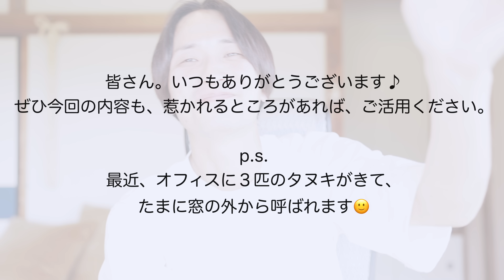【６月５日までのコト】２つの方法で深い意識のシフトをスムーズにする⭐️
◾️ひとつ前の動画はこちら

【宇宙人に聞いた話】
５月２９日から６月５日に起こること⭐️
「パラレルの不思議な現象」により、人類の深い意識が変わる🌍

　ワークショップ・各種イベント

《ワンネスチャネリング》
～2022年の中盤は「宇宙そのものの私」を生きる本格始動～

◯日程
７月１８日（祝・月）１３時〜

◯参加方法
・会場参加「鎌倉市 七里ヶ浜」
・録画参加「オンラインでの録画配信」

◯募集期間
２０２２年 ７月１３日（水）いっぱい。

※鎌倉会場でのご参加は、満席になり次第で募集を終了します。
録画参加はいつも通り、多くの皆様にご参加いただけます。

『旅する目醒めのヒミツキチ』  in京都
〜「目醒めのストーリー」にシフトを起こす６日間 〜

僕が行うワークショップの中で、1番深い内容を行う6日間。
大きくシフトをしていくための、パワフルなクラスです♪

募集開始▶︎６月１１日（土）２０時〜

※満席になり次第、募集終了です。
※お問合せは、上記の「専用ページ」からお願い致します。

📚 書籍のご紹介

◯ハイヤーセルフにつながる絵本
「眠れぬ夜に 目醒めのお話を。。。」
〜宇宙そのものの自分に会える本〜

【宇宙くんグッズの紹介】

🌟宇宙くんプロデュース・御朱印

◾️中村咲太｜Nakamura shota

「宇宙そのものの自分」を、この地球で表現して生きる。

そんな「真実の自分」を生きることについて発信をしています。

自由で 大きな 心地の良い 在り方。

それが僕たちの本来の姿です🌈

◾️Profile

世界各地で「宇宙そのものの自分」をテーマに、ワークショップ・スクールを開催。

地球のパワースポットを旅しながらチャネリングでメッセージを降ろし、映像を使った発信もしている。

その他、リトリートを通して参加者さんと共に旅をし「目醒めの時間」を共有することや、「宇宙ポータブル」という、自分本来の可能性を思い出し、宇宙と共同創造で人生をデザインする生き方を発信中。

【パラレルの不思議な現象】
２つの方法で意識のシフトをスムーズにする⭐️